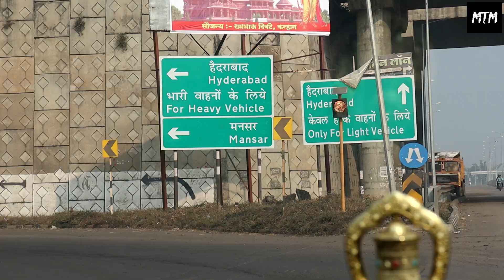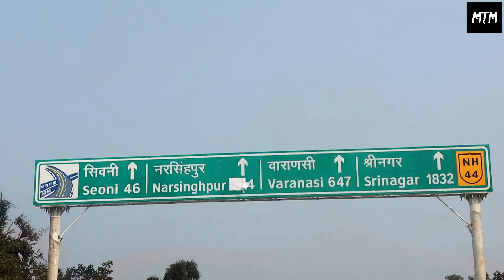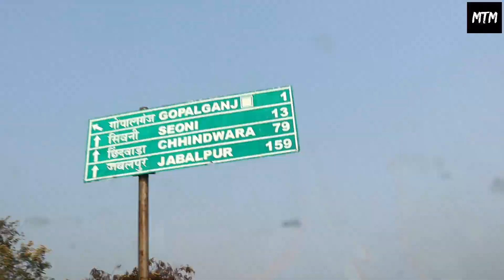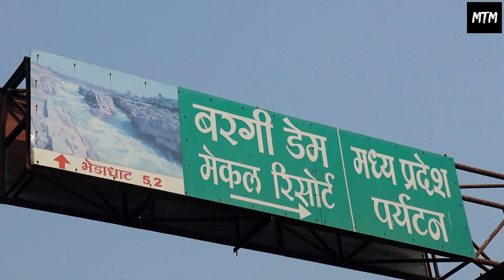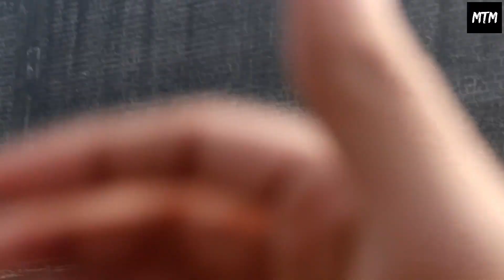BARGI DAM ME ALMOST GIR GYA *BEZZATI* 😳 Exploring Bargi Dam, Jabalpur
Happy New Year Dosto♥️

• Tripod (Small)